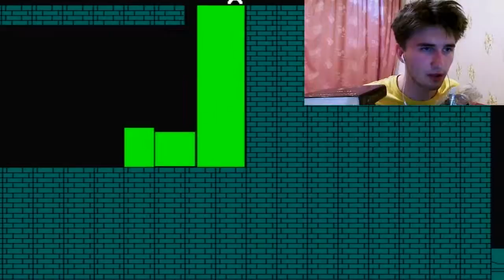Cat Mario и Юзя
Перезаливаю мои любимые ролики с канала uselessmouth, в связи с его закрытием.